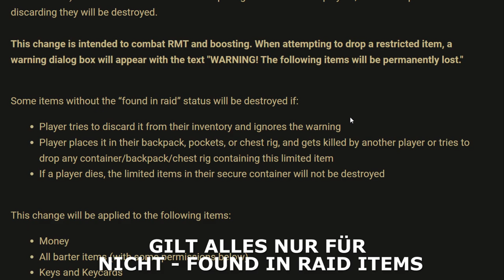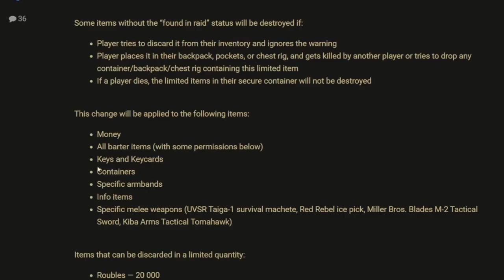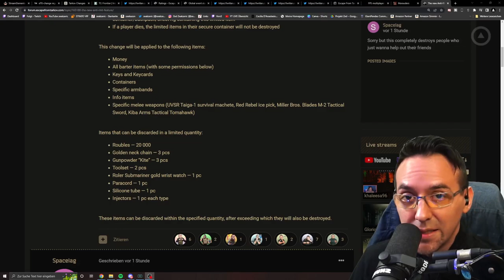Der Rmt Cheater Patch In Escape From Tarkov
Der aktuelle Anti RMT EFT Patch zerstört den Echtgeldhandel mit einem Schlag - nicht ohne Kollateralschaden zu hinterlassen. Wir schauen was die Pro und Contra Argumente bei diesem großen Hacks & Cheat Update sind und wie hoch die Wellen bereits schlagen... | Escape from Tarkov Guide Deutsch